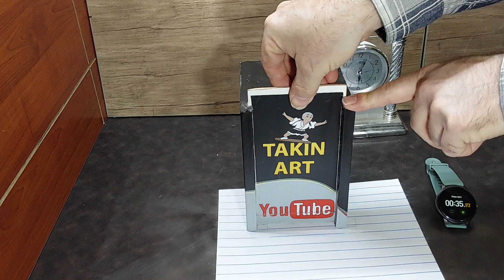Tricks in 4D Drawing! Amazing Optical Illusion: شعبده بازی با نقاشی سه بعدی : سه بعدی آسان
How to draw 3D Letters optical illusion trick Art. Watch until the end for an AWESOME twist! What will happen? Can you guess?